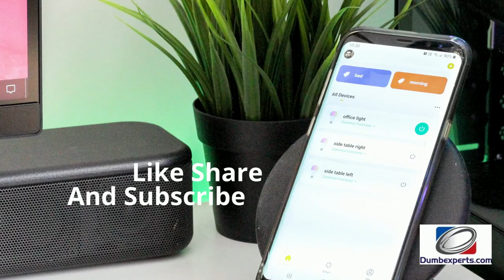New Social Media Announcement! This social media platform is taking America by storm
New Social Media Announcement from William

Network marketing
current events
work at home moms
direct sales
randy gage
troy dooly
junk traffic
traffic exchange bot
traffic exchange 2023
traffic exchange 2022
traffic exchange websites
traffic exchange sites
free traffic exchange sites
what is traffic exchange